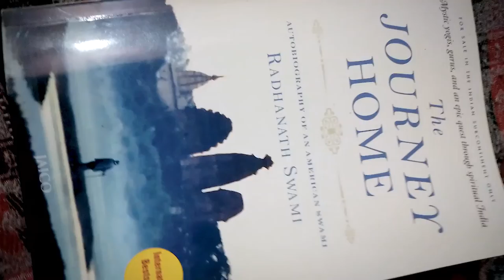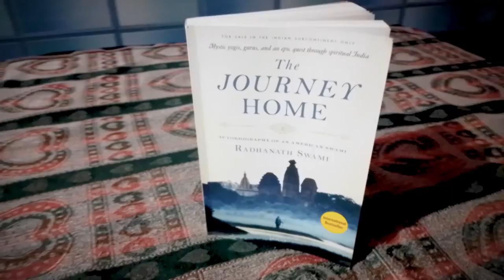FIRST TRY IN EDITING || Munendra singh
# Copyright Disclamer

BIOLOGY
Biology is the study of life. The word "biology" is derived from the Greek words "bios" (meaning life) and "logos" (meaning "study"). In general, biologists study the structure, function, growth, origin, evolution and distribution of living organisms.